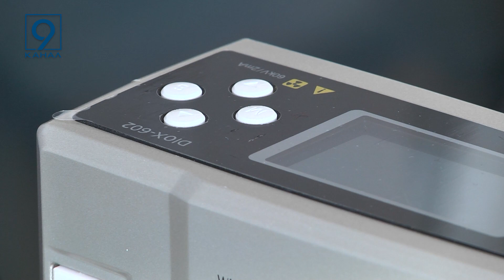В обласній дитячій лікарні лікують зуби маленьким пацієнтам новітніми апаратами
Без опромінення та дискомфорту. У Дніпрі в одній з обласних дитячих лікарень з’явився унікальний стоматологічний рентген апарат. Завдяки новітньому візіографу лікування маленьких пацієнтів стало якіснішим та доспупнішим. Стоматологи лікарні тепер можуть дуже швидко отримати знімок зубів не відправляючи дітлахів в інші кабінети, а зробивши це безболісно прямо в кріслі. Про лікування зубів за допомогою новітніх апаратів - дивіться далі у сюжеті.